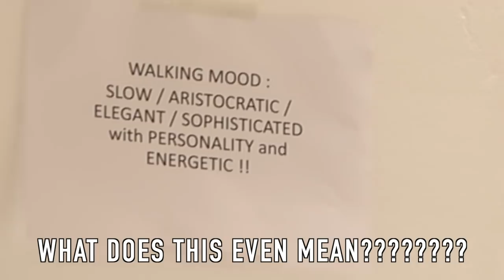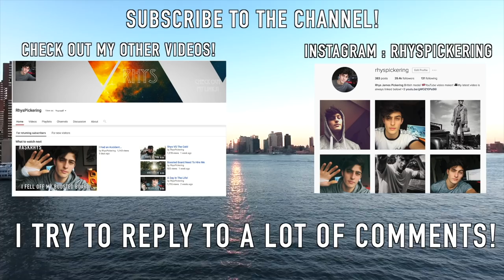Milan Fashion Week!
Intro - m83 - midnight city instrumental
BROLL music - george fitzgerald - burns